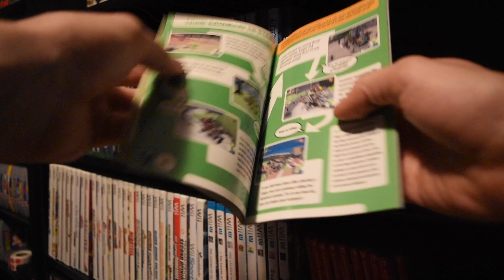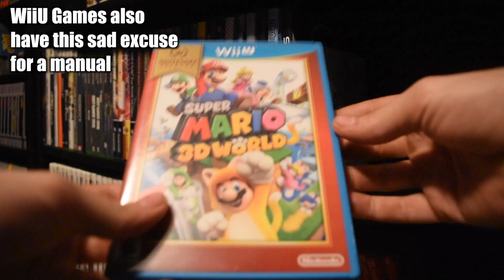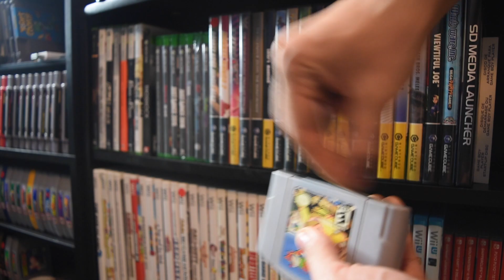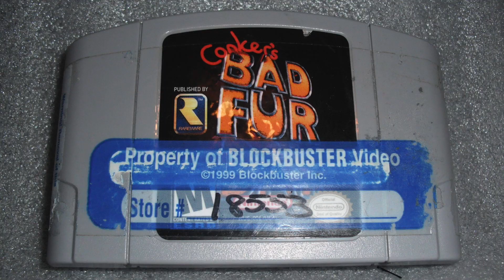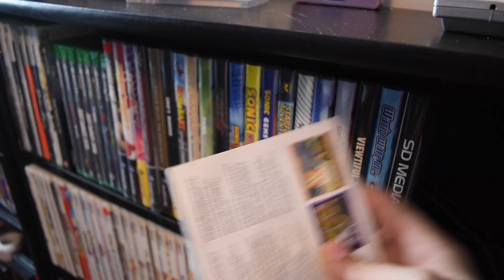Top 5 Game Collecting Pet Peeves / Annoyances - RNG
So I recently realized that there are a lot of little annoying things that are just part of the life when you are a game collector - and thought it might be fun to throw them all into a short video so I could rant about them. Enjoy!

All videos on this channel are edited and produced by Rob Noire.